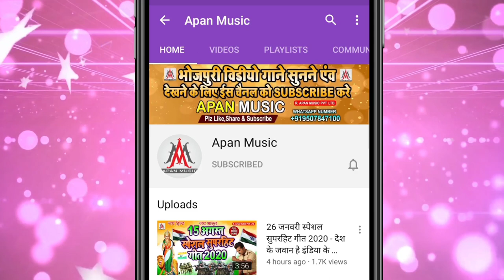विवादित वायरल सॉन्ग एक बार जरूर सुने | सईयां के सूत जाले बरहम बाबा | Dev Sunil | Saiya Ke Sut Jale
►Song : Saiya Ke Sut Jale Barham Baba
►Singer : Dev Sunil
►Lyrics : Sonu Bedardi
►Recording : Apan Music Digital Recording Studio
►Video Director :
►Company/ Label :- Apan Music Pvt Ltd
►Copyright : Apan_Music